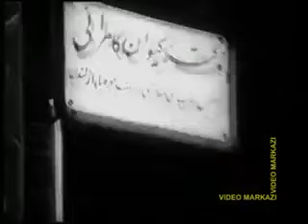👍 نسخه کامل فیلم فارسی عیالوار | Filme Farsi Ayalvar 👍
👍 فیلم فارسی عیالوار | با بازی پوری بنایی‌ و روح الله مفیدی | Filme Farsi Ayalvar 👍

✍️ خلاصه داستان
كمال قندچی (نصرت الله كریمی) به همسرش گلبهار (پوری بنائی) وانمود كرده كه به جز دو روز بقیه ایام هفته را برای امور تجاری در سفر است. از طرف دیگر نگار (نگار) و شمس الملوك (توران مهرزاد) نیز درمی یابند كه شوهر هر دونفرشان كمال است و جز دو روز سایر روزهای هفته را در سفر است. گل بهار و نگار و شمس الملوك با هم تبانی می كنند و كمال را زیر نظر می گیرند و به زن چهارم: ملیحه (شهرزاد) می رسند. آنها از كمال شكایت می كنند كه اعتنائی به حقوق آنها و كانون خانواده ندارد، و تصمیم می گیرند برای تنبیه شوهردیگر به او اعتنائی نكنند. كمال به تلافی زنی را صیغه می كند و همسرانش را نسبت به خود می شوراند. كار به دادگاه می كشد، و از یك طرف چهار زن و از طرف دیگر كمال با طلاق مخالفت می كنند و تصمیم می گیرند همگی در خانه شمس الملوك در صلح و صفا زندگی كنند و كمال نیز تبعیضی بین هیچ یك قایل نشود.